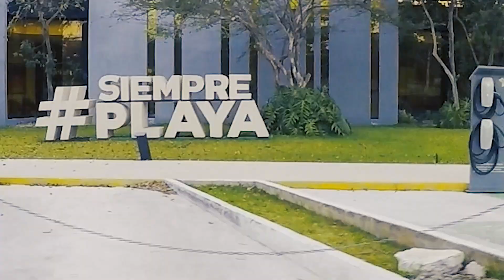Visité a Dustin en Playa del Carmen, y exploré los cenotes de Yucatán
Grabado con mi antiguo pero fiable GoPro Hero4 Silver.